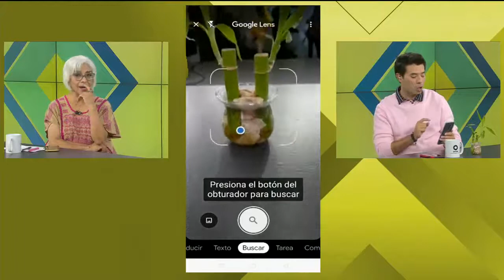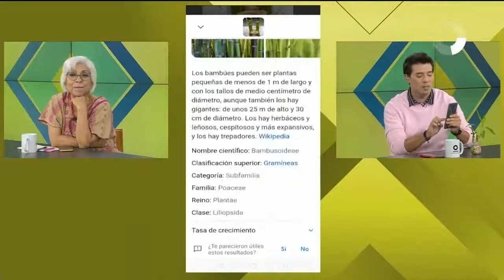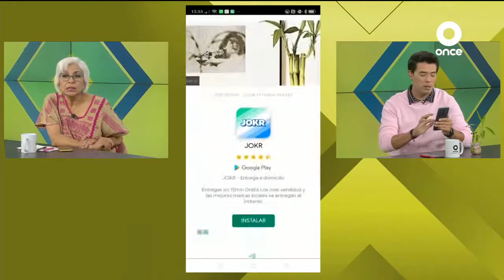ZONA TECNOLÓGICA - Google Lens - 02/05/21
Aprende junto a Alan Calvo a sacarle provecho a esta útil herramienta que nos ofrece Google de manera gratuita.